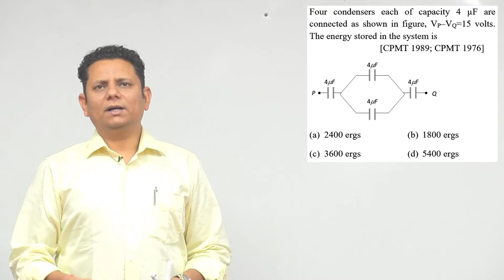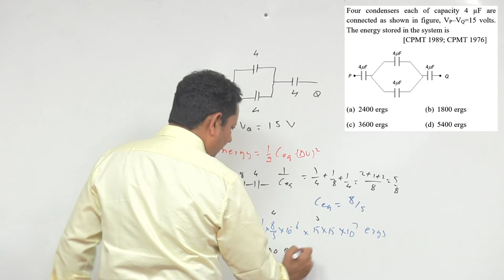Four condensers each of capacity 4 µF are connected as shown in figure, VP–V Q=15 volts. The energy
Four condensers each of capacity 4 µF are connected as shown in figure, VP–V Q=15 volts. The energy stored in the system is